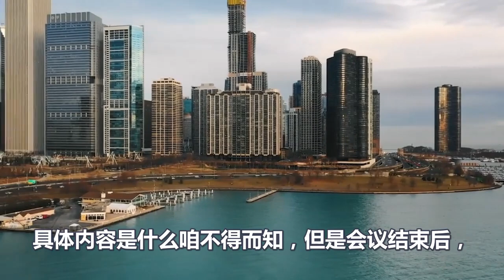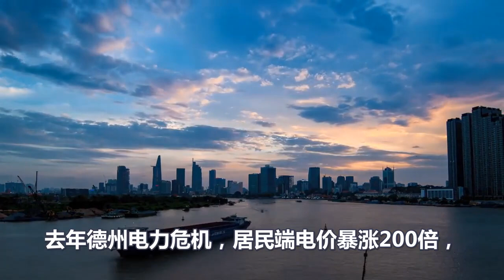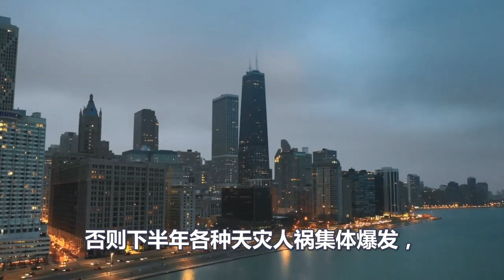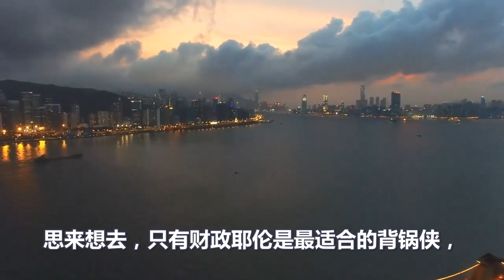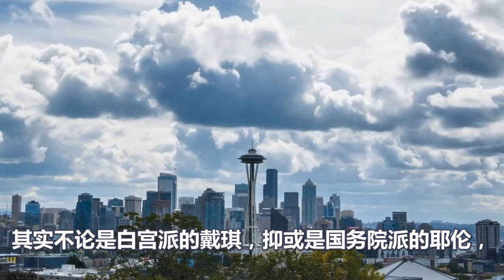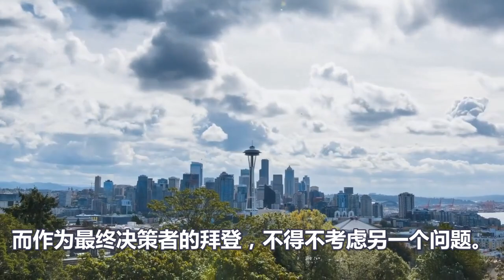美国全面崩盘、拖得了一时、拖不了一世、